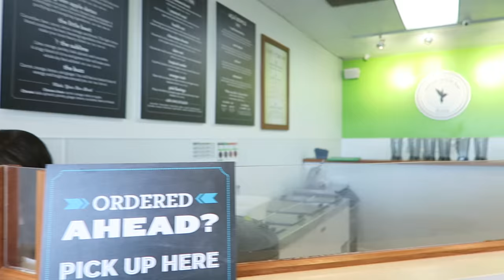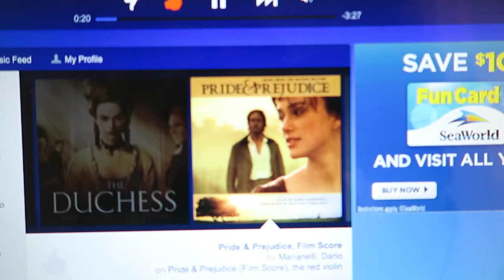Puppies!!! | Ashley Nichole Vlogs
A pretty great weekend! Sorry I havn't been uploading as often! School sucks! haha
Main channel: xomissashleynichole